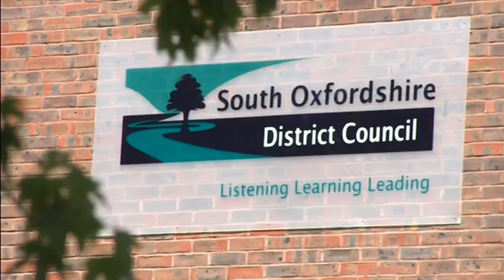20170119 1355 ITV News Meridian dtt